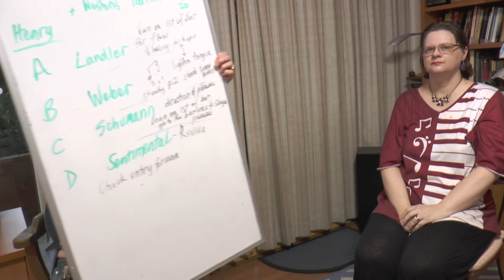Online clarinet teaching during Covid-19 - a discussion - part 1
Ruth Bonetti and Kathy Williams-DeVries discuss the technical challenges of teaching clarinet online during Covid-19. Conquer the Everest stretch to manage new tech and keep students engaged, motivated and enjoying their music.